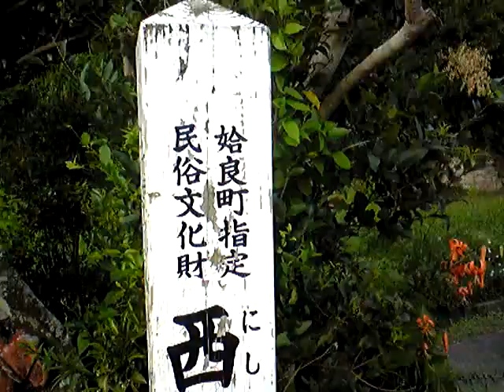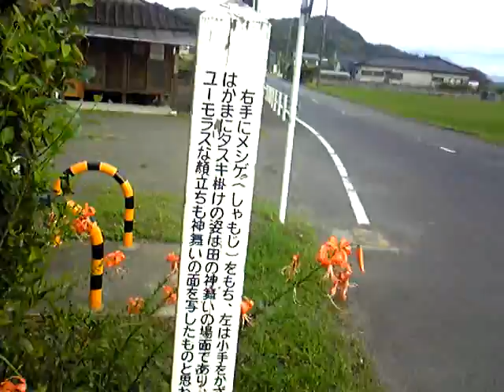田の神・"たのかんさあ"発見 "god of rice fields" doll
鹿児島県姶良郡姶良町にある「田の神様」通称「たのかんさあ」を見てきました。
道ばたに建てられたたのかんさあは主に鹿児島県で各地に見られる石像です。
鹿児島空港の二階「エアポートギャラリー」で
2009年７月１７日から３０日まで。
この田の神様をモチーフにした、陶製の田の神像（人形）を今日（２６日）展示してきたばかりの帰り道に
この動画を撮ってきました。
On the street of the country.
The provinces in the south of Japan
People's gods
God in local
It wishes the good harvest.